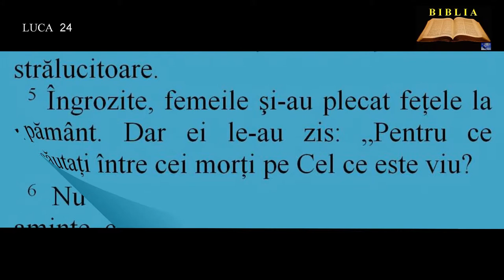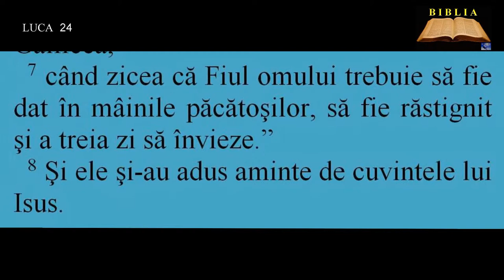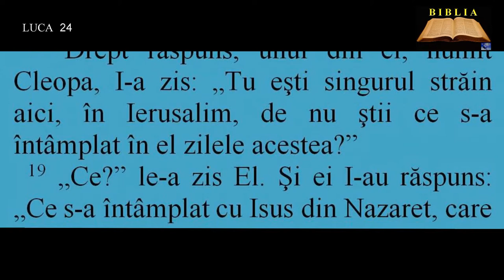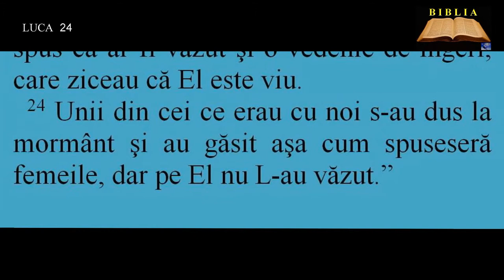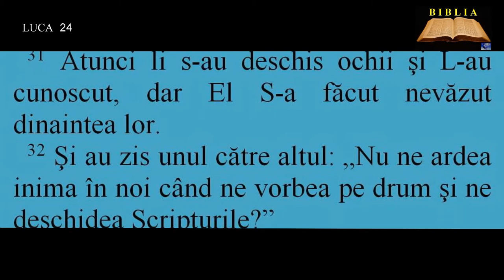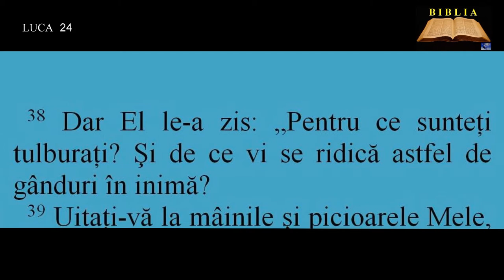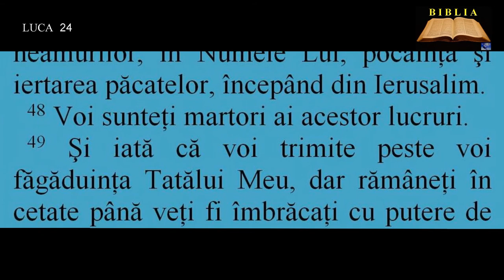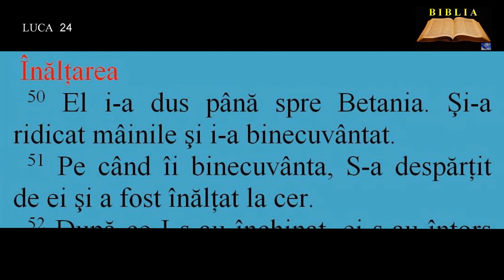LUCA 24 - Învierea lui Isus - Înălţarea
00:00:00  Învierea lui Isus
00:01:09  Petru se duce la mormânt
00:01:57  Isus Se arată la doi ucenici
00:05:42  Isus Se arată celor unsprezece şi celorlalţi
00:07:47  Înălţarea